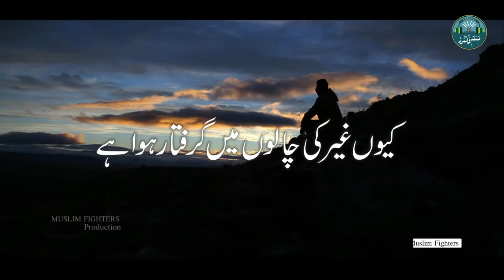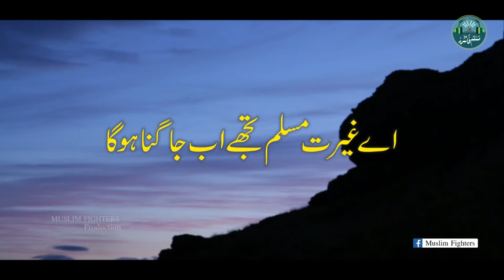Heart Touching Emotional Kalam l Ae Gherat Muslim Lillah Zara Jaag l Muslim Fighters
All rights of the audio and video production is reserved for Muslim Fighters Studio.                                                                                                                                    Hence,                                                                                                                                                         it's not permissible to reuploading without our permission. However, you may share this production on Social Media Platform.                                                                                                  Note: